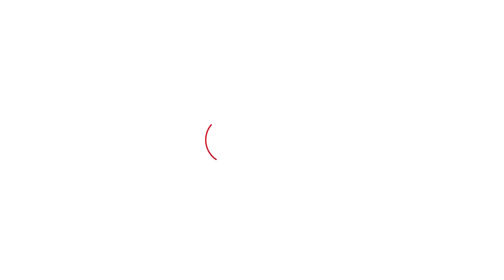Amritpal ਦੀ ਪੈਰੋਲ 'ਤੇ ਸੁਨਿਲ ਜਾਖੜ ਨੇ ਦਿੱਤਾ ਏਹ ਵੱਡਾ ਬਿਆਨ...|Punjab Tak